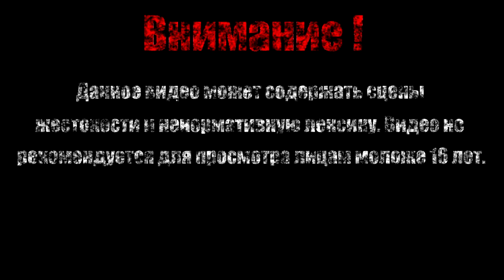БЕЛЫЙ ДВОРЕЦ【Hollow Knight】#37